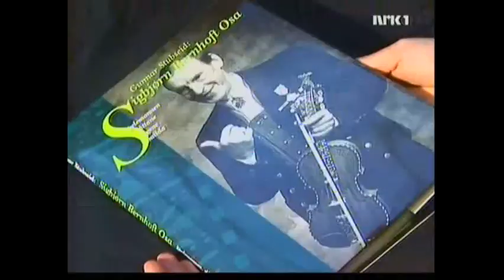Gunnar Stubseid og Trygve Thue om Sigbjørn Berhoft Osa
Om Gunnar Stubseid's bok og mitt samarbeid med Osa.

About Gunnar Stubseid's book on Sigbjørn Bernhoft Osa and Trygve Thue's work with him.